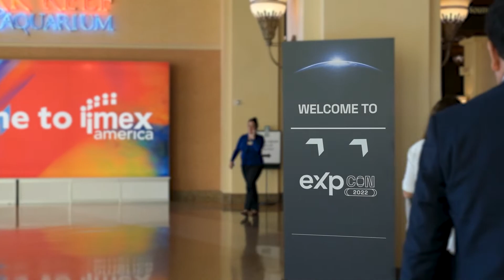Why Join Our Team - eXp Con Vegas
Join Adrienne and other top producing real estate agents in Spruce Grove, Edmonton and the surrounding areas as they share why they love eXp Realty and how its helped them take their businesses to the next level and change their families lives.

This year the team went to eXp Realty's yearly event EXPCON 2022 in Las Vegas so stick around to see some footage from the conference!

If you are looking to join eXp Realty and join a team that offers real estate training, mastermind meetings, and spends time together hosting events and team building then you are really going to love what this team has to offer! Feel free to give Adrienne a call to chat about eXp Realty and her amazing team!

Reach out today if you are looking to buy or sell housing and need a realtor in Edmonton, Spruce Grove, Stony Plain Alberta and the surrounding areas! Are you looking for tips on becoming a real estate agent? Thinking of joining eXp Realty? Adrienne would love to answer any questions you have.

ABOUT
Adrienne Carlton from YEG Cribs is an ICON award winning real estate agent with eXp Realty in Edmonton Alberta bringing you some of YEG’S hottest homes to hit the market, and tips on how to buy or sell! Adrienne specializes in selling homes in Edmonton and popular areas surrounding it (Spruce Grove, Stony Plain, St Albert). Check out her other videos to see new real estate agent listings of houses for sale in the Edmonton region.